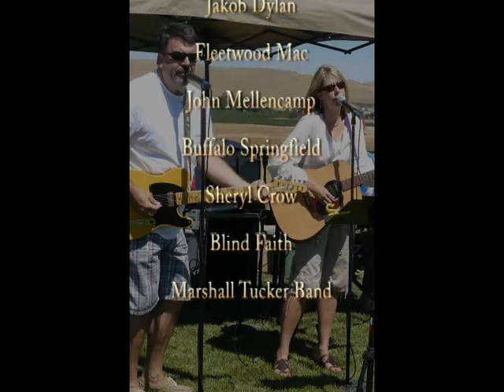The Crisis Sampler.mpg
A Preview of The Crisis.  An East Bay Rock Band